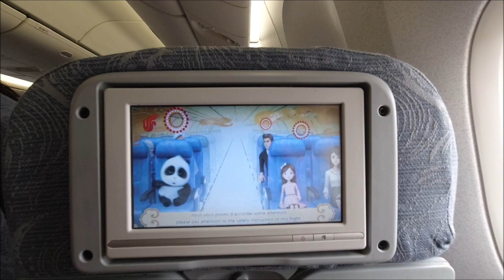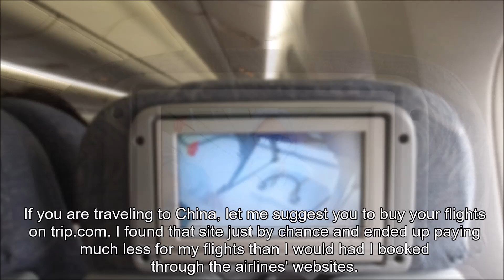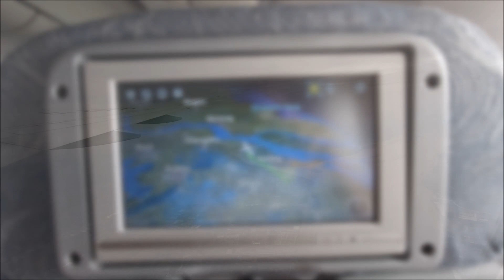Air China Boeing 777-300ER Shanghai Hongquiao to Beijing Capital + buying cheap flights in China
Today I'm flying from Shanghai Hongquiao airport to Beijing Capital on Air China.
I will be flying on B2006, a Boeing 777-300ER delivered in 2014.
Hongquiao is a very nice and modern airport, reachable by subway. Pudong Airport is larger and further away from downtown Shanghai.
Although I love the 777, I was a bit pissed off because the flight was originally going to be operated with a Boeing 747-400. I booked this flight specifically because of that and even paid a bit more than the other suitable alternatives. In any case, the flight was OK and quite cheap. I paid for this 2-hour flight USD 110 (baggage, seat reservation and snack included).
If you are traveling to China, let me suggest you to buy your flights on trip.com. I found that site just by chance and ended up paying much less for my flights than I would had I booked through the airlines' websites. You can also travel from Shanghai to Beijing via high-speed train. There are trips of different duration starting at 4h30min. In any case, 2nd class was a bit cheaper than this flight (about USD 80, first was USD 133 and business USD 250).

Summary:
My seat is 46L
Starting engine #2. This plane is equipped with 2 GE90-115B engines.
Considering the time traveling to/from airports, the train could be a suitable alternative for many people, but for me it wasn't because I wanted to fly on a 747 (which ended up being a 777).
One (very) interesting thing that I found while booking flights within China is that prices do not necessarily surge when you are close to the flight date.
While editing this video I searched for this very same flight within 2 days. The price was USD 111, the same that I paid in October 2019. Early morning or late evening flights could be found for as low as USD 79 (baggage and snack included).
Flying in China is an amazing experience. This route is flown by several airlines. You could fly on a B777, B747, B787, A330, A350, B737 or A320. Some domestic routes are even flown with the A380!
The airports in China are among the best I've ever seen. All of them very well connected with their respective city by train/subway and at very reasonable (i.e. cheap) prices.
The flight time to Beijing is 2 hours.
Takeoff from runway 36L
According to Wikipedia, Shanghai has a population of 24.2 million. São Paulo is big, but Shanghai is even bigger.
Many westerners seem to be quite reluctant to travel to China. I had a great time there. Food is truly amazing and people have been very welcoming.
There's a lot of things to see and do and the country is huge, so you need to plan carefully
Moving around is extremely easy. You won't find better infrastructures anywhere in the world. All major cities have spotless subway networks. The subway is cheap (the price varies with the distance, but the most expensive ticket shouldn't exceed RMB 8 or USD 1.1).
The only "difficulty" is the language. Google Translate proved to be essential during my trip.
The snack was a sandwich of a "sort of ham" and pickles and a bottle of water.
Beijing has a population of around 21.5 million. The city is huge

Equipment: Boeing 777-300ER
Reg. B2006
Seat/Asiento/Assento/Poltrona: 46L
Recorded on October 27, 2019
Air China

My channel is full of similar videos and more will be coming soon. I need your support.

Hay muchos videos como este (y mejores) en mi canal y voy subiendo nuevos con cierta periodicidad. Necesito vuestro apoyo.